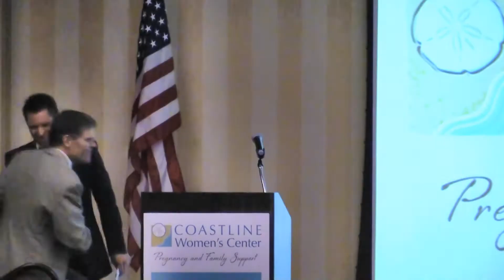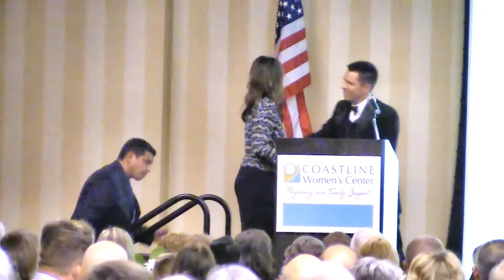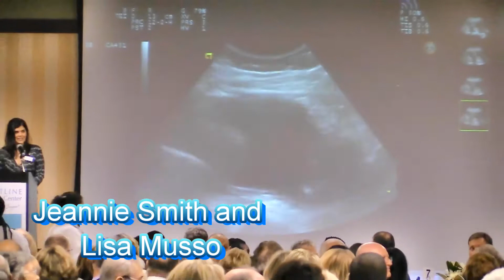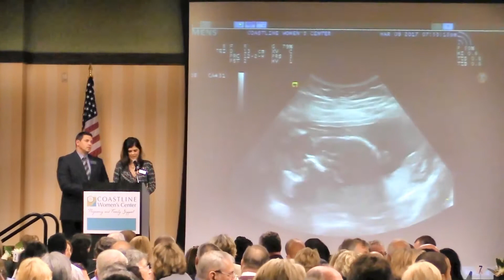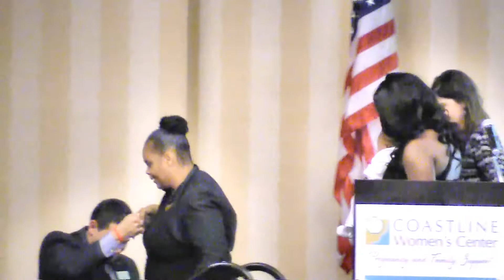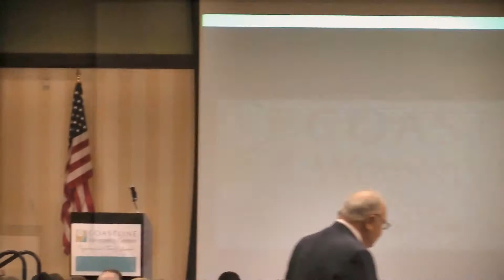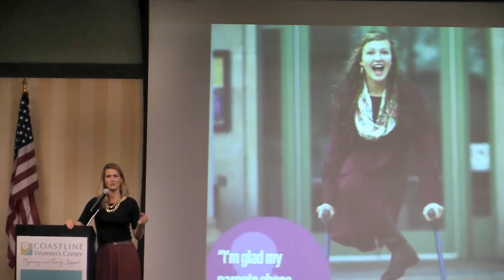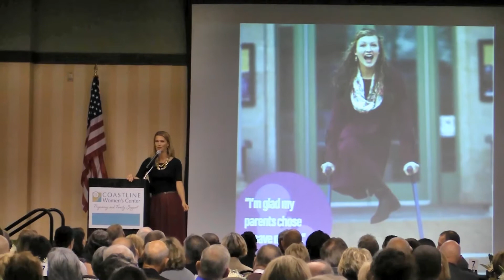Coastline Women's Center Spring to Life Gala 2017